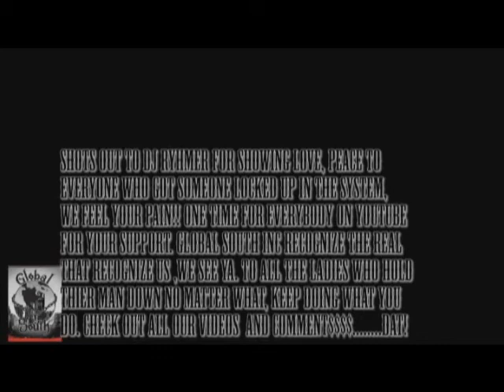GLOBAL SOUTH LIVE @ CLUB SANDALS w/Dj Rhymer & Dj Que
(Part 2) TROUBLE MAKER PERFORMING PLAY IT LOUD -ALL THE WAY LIVE!